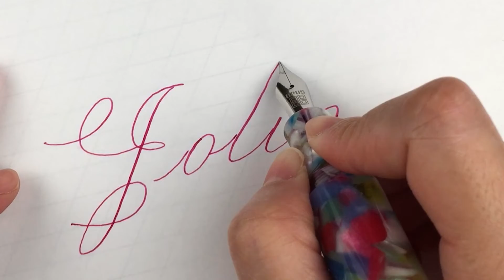【手寫趣12】 Jolin(九零)來了！Jolin in the house!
聽說Jolin來了！？

台灣的COVID-19疫情，目前已經連續九天零確診！！
所以Jolin真的來了~~  Jolin in the house ^0^

工具可參考：
OPUS 88 Flora 花神鋼筆 EF 筆尖